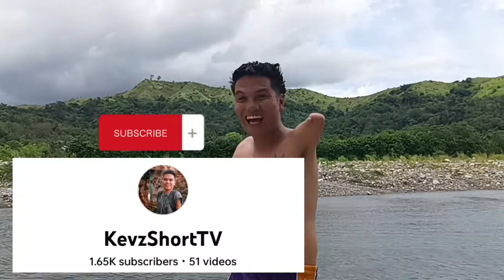paano Ako lumangoy (part2)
Hindi makaakyat Ang TaaS Kasi Ng seminto hahahha..napalinaw Ng tubig Tara na at maligo sa Lisap river